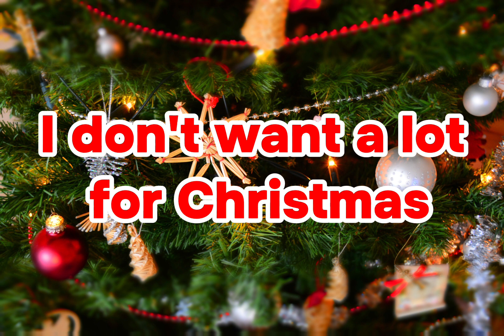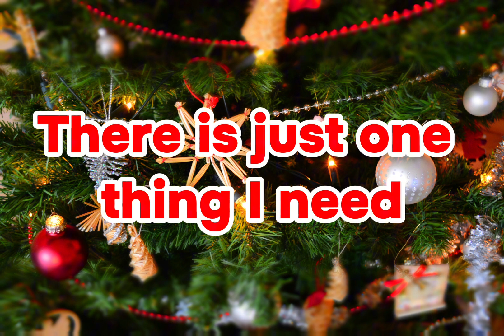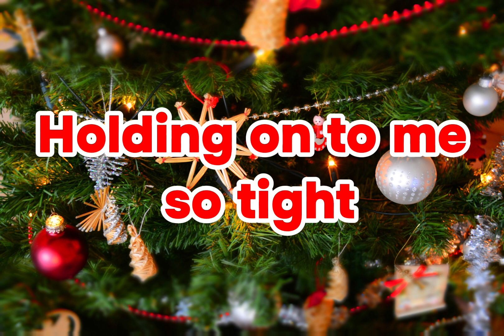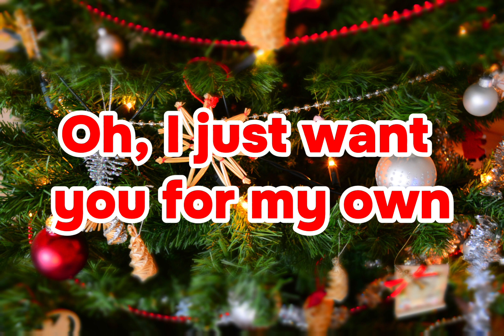All I Want for Christmas is You - Mariah Carey (Lyrics)